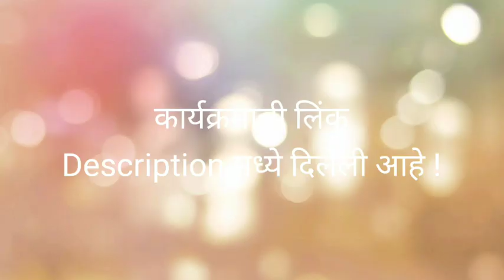Backlog/ATKT exam related queries discussion | Amravati university vice chancellor Live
Live कार्यक्रमाची लिंक :-

परीक्षे संदर्भात इतर महत्वाच्या Links :-

Backlog Exam
ATKT exam
Backlog and ATKT exam latest updates